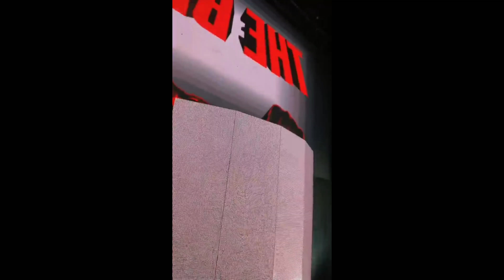WWE THE BAR & THE NEW DAY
Posted through Instagram account @WWESheamus on 14/10/2018.